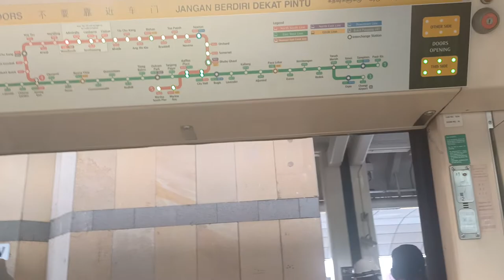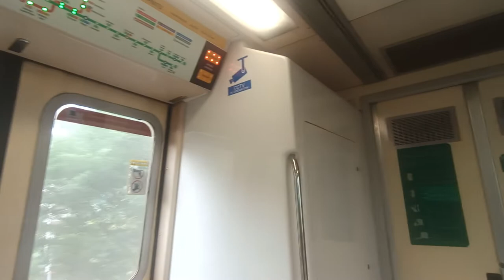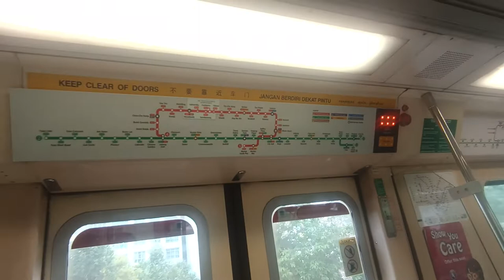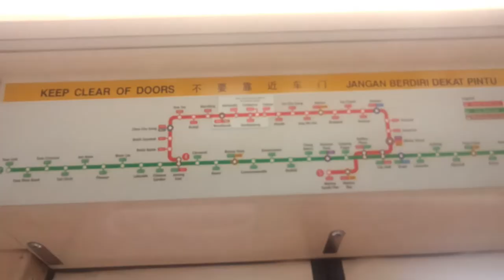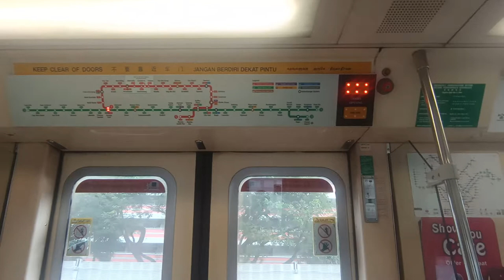(Track Fault)(SMRT)C651 Set 233/234 (TRN 433) From NS9 Woodlands to NS10 Admiralty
Due to track fault at Admiralty, Southbound trains had to run slower and bunch after leaving woodlands